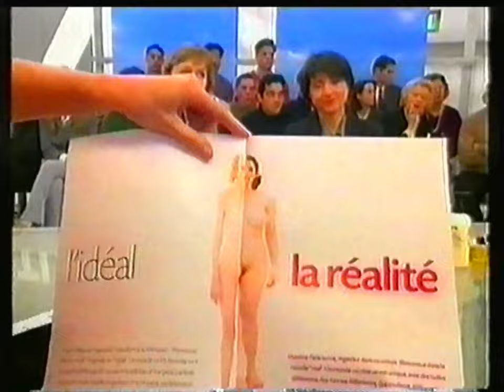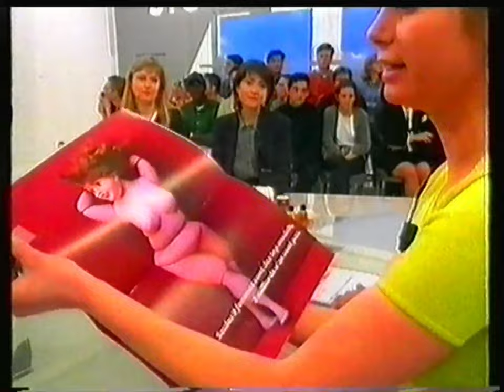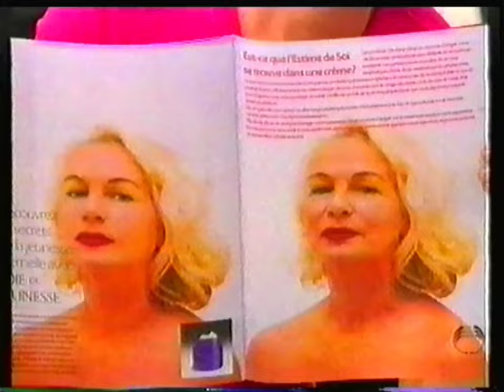Canal+ Belgique - Mars 1998 - B.A. + fin "Tout va Bien"